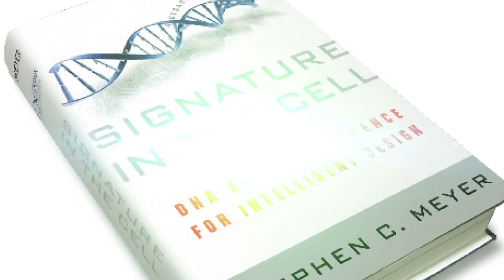Distinctions: God as a Scientific Theory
The second video in our Distinctions series looks at the idea of genetic information, and whether it can offer us "proof" of an intelligent designer.